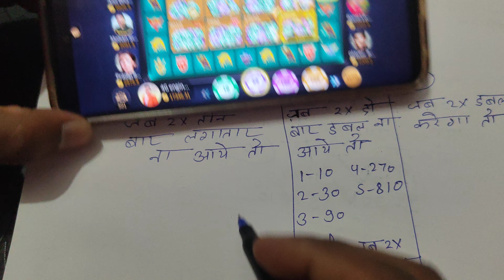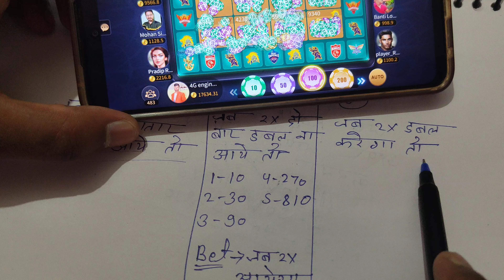Today cricket battle game trick | cricket battle kaise khele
👇👇₹51 bonus👇👇
आपोलिकेशन का लिंक इस वीडियो में है 👇👇

पैसा बैंक मे मिलता है Payment 100% मिलता है